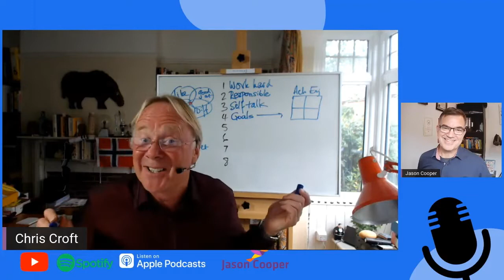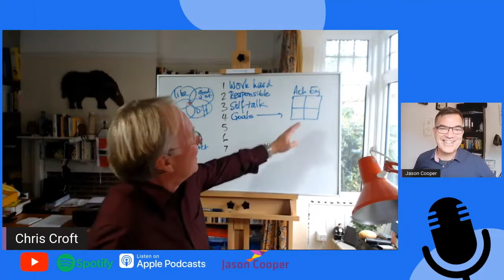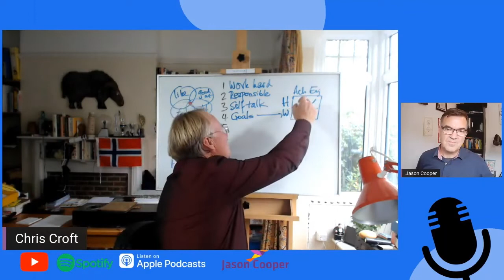The four areas of goals - are you getting all four?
This is an excerpt from The Global Sales Leader podcast ep 33 hosted by Jason Cooper

PS Want to be a freelance management trainer like me?